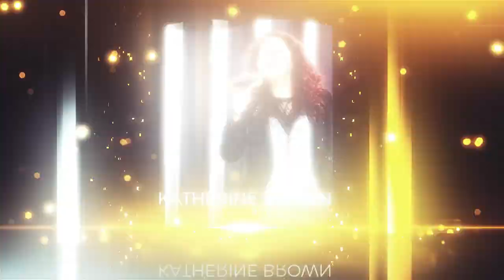Katherine Brown: My Redeemer Lives